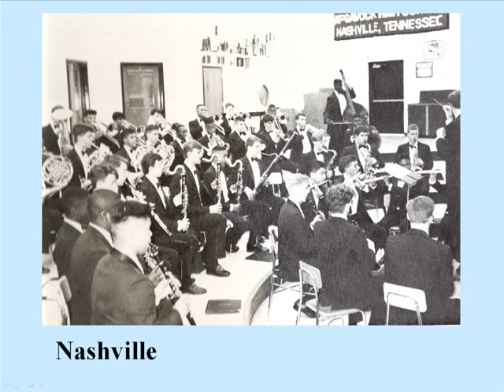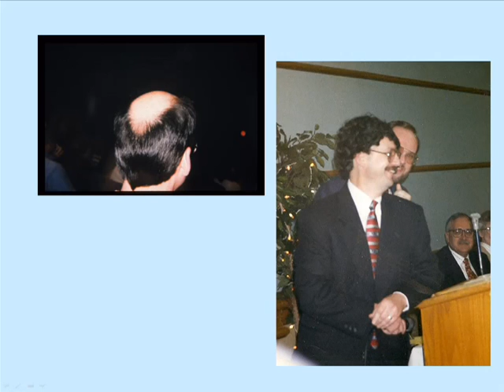40th Anniversary Slideshow - 1990s to present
A slide show commemorating the 40th Anniversary of DeMatha's Music Program. -part 2 of 2